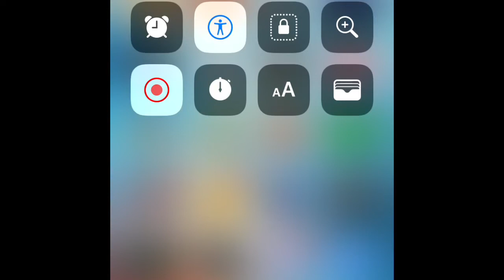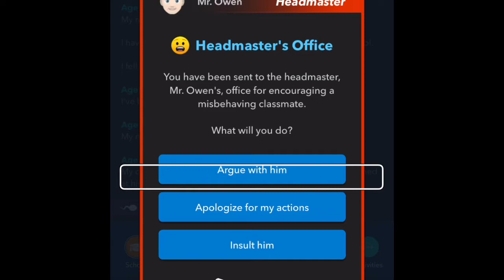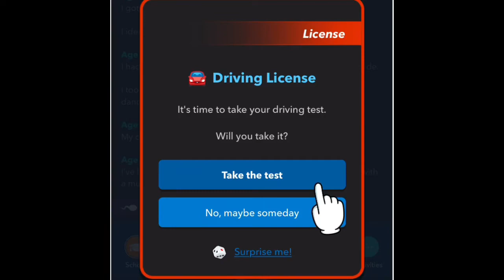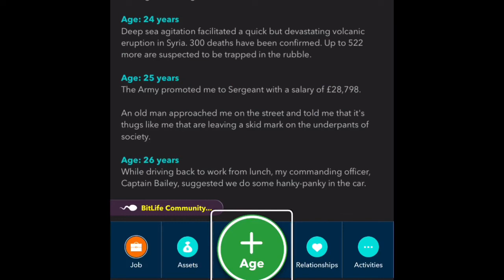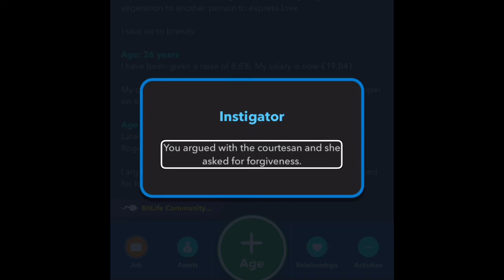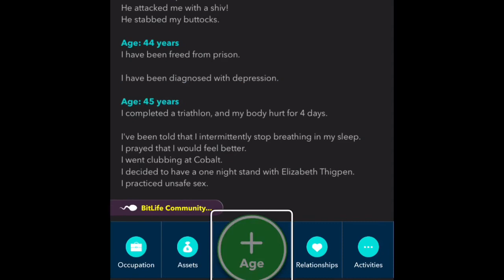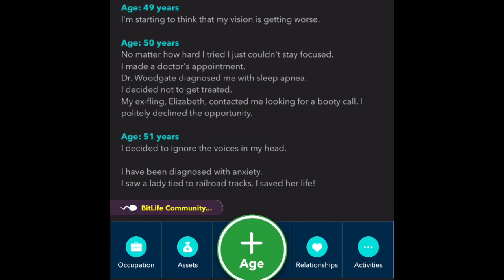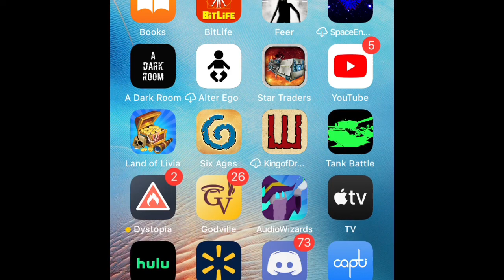Bitlife but I only hit surprise me